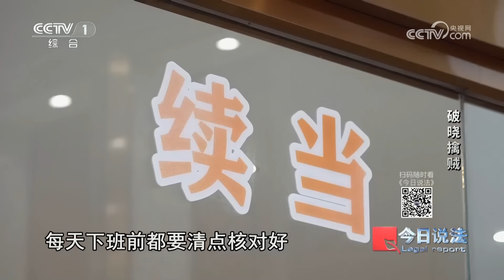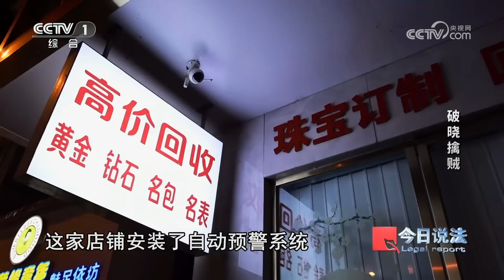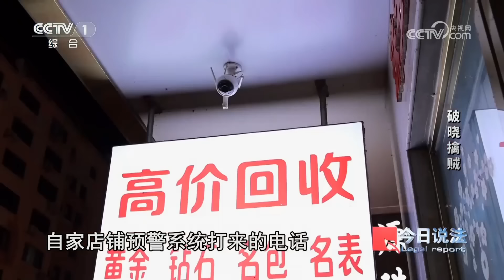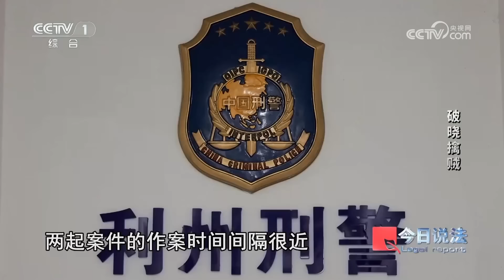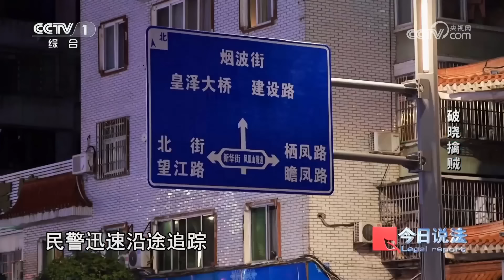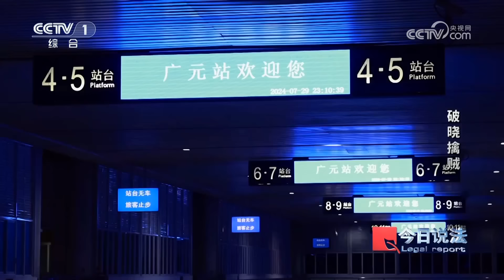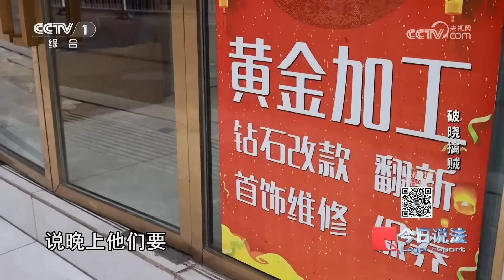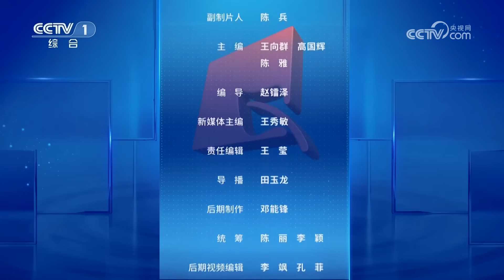《今日说法》四川发生连环盗窃案！70克黄金和60多件黄金饰品被盗！一块价值40多万元的手表居然...... 20240929 | CCTV今日说法官方频道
本期看点：2024年6月12日凌晨，四川广元连续发生两起盗窃案，一家典当行丢失了一块价值40多万元的手表以及70多克黄金，另一家金店丢失了60多件黄金饰品。两家店铺的玻璃大门均被暴力破坏。民警调取视频监控后，发现4名犯罪嫌疑人。民警在分析犯罪嫌疑人的逃跑路径后，紧急赶往广元火车站，最终在列车上成功抓获4名犯罪嫌疑人。